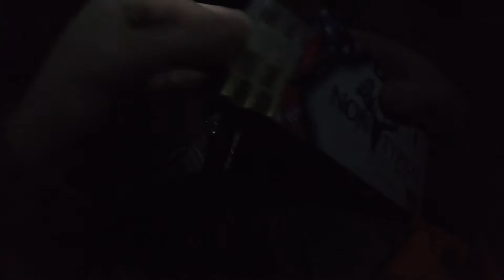2019 Wisconsin Deer Hunting: Gun Season Part 3- Day 2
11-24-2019: Austin hunts the second day of Wisconsin gun season. An early morning buck parade tempts him to pull the trigger, but he holds off in hopes of getting a chance at Cue Sticks.